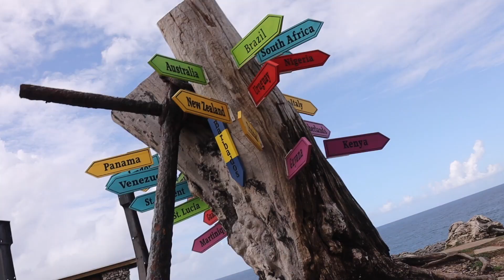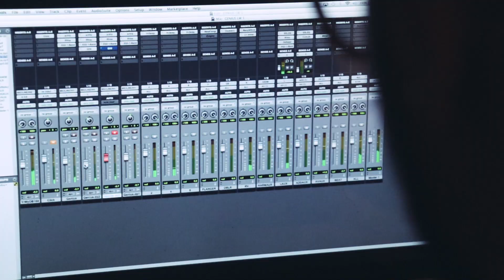VIRTUOSO Episode 1 - Big Vibes Barbados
"Virtuoso Episode 1 - Big Vibes Bardabos